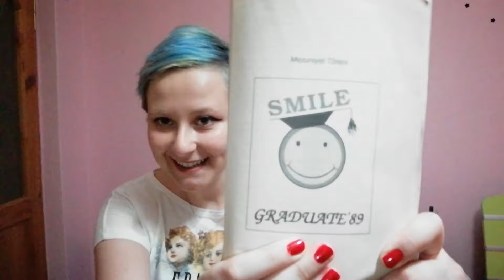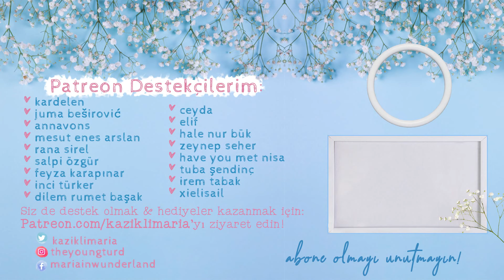✨ BiR pIRıLtıDıR yAşaMaK - İpek Ongun (#2) Ampulünüze Parfüm Sıktınız mı?💡🧴 (B*k Gibi Book Reviews)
İkinci bölüm.

İpek Ongun'un sosyal mühendisliğe soyunarak hepimizi İngiliz kraliyet ailesi üyelerine dönüştürme yönündeki beyhude çabalarıyla dalga geçtim.

Keyifli seyirler!